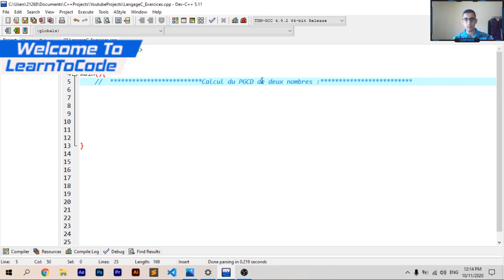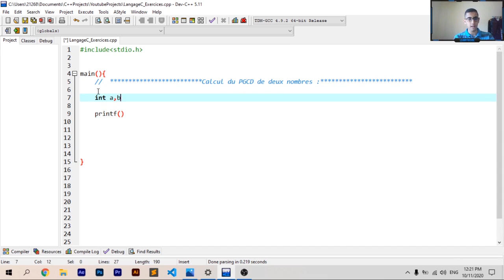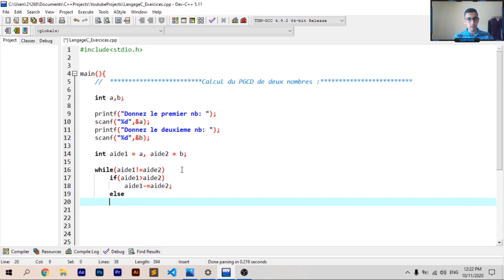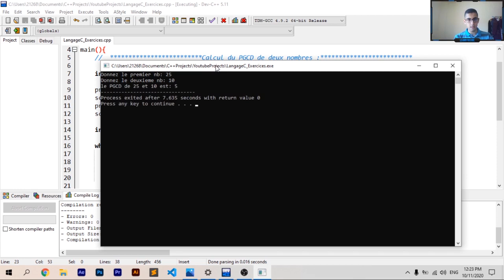Langage C_Exercices: PGCD De Deux Nombres - الدارجة المغربية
Dans cette vidéo inchaeAllah, vous allez apprendre à faire un programme qui calcule le PGCD de deux nombres en Langage C.